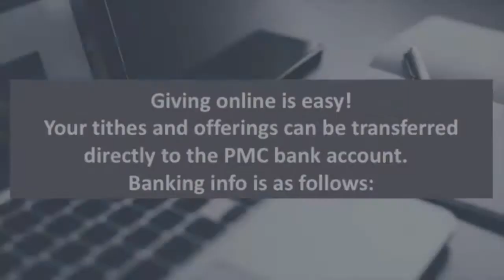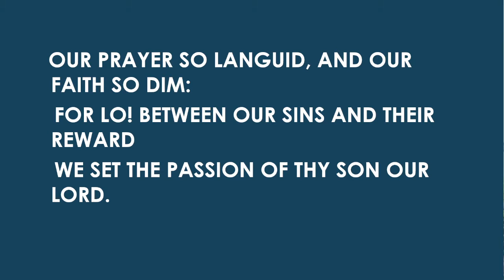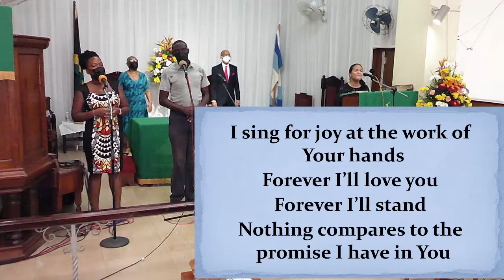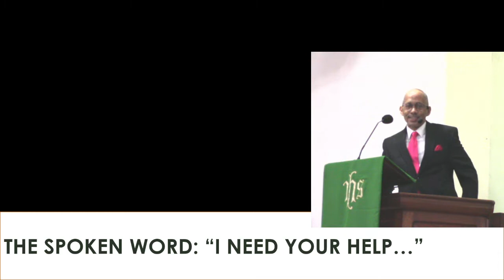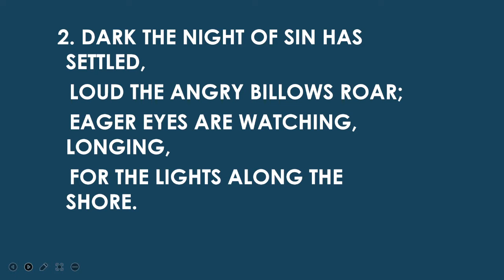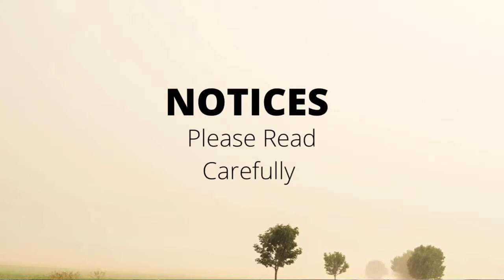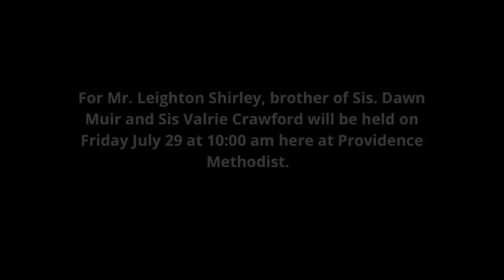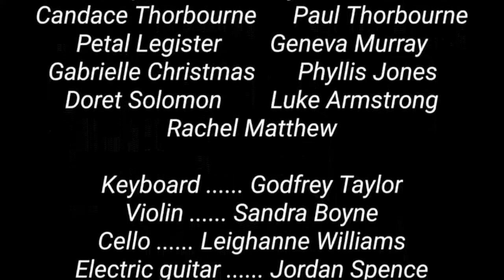Reupload Family Worship (2022 July 17 - 08:30 am)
Watch the smooth replay without glitches.
Be blessed.

Want someone to pray for you?

Enjoy scrolling through our past services, meditations and kid’s activities.

for live streams of older services.

Church address: 132 Old Hope Road, Kgn 6, Jamaica, WI